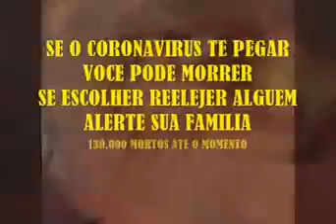VPR CM 20 14090718 Reeleição por auxilio funeral solicitação ao Ver Daniel Annemberg